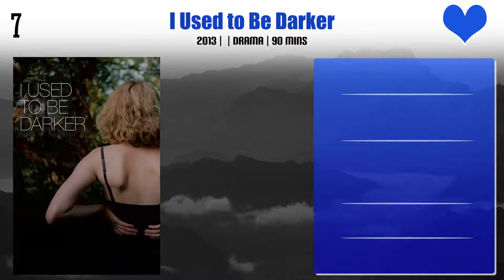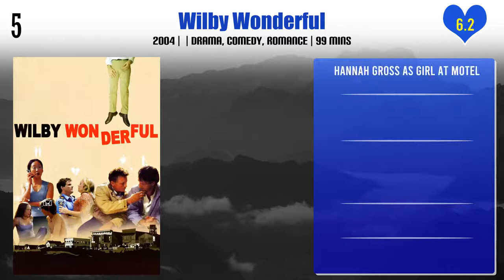Hannah Gross Top 10 Movies | Best 10 Movie of Hannah Gross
Top 10 Movies of Hannah Gross

Find the list of movies by Hannah Gross you can find more information, movie trailers, posters, reviews, youtube links in below link.

Pl. Comment down your favorite movie of Hannah Gross